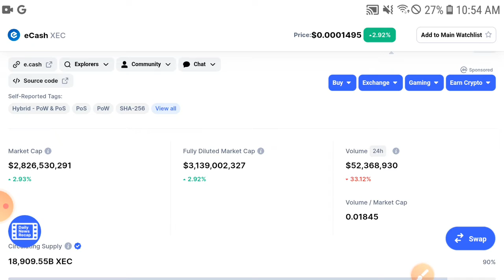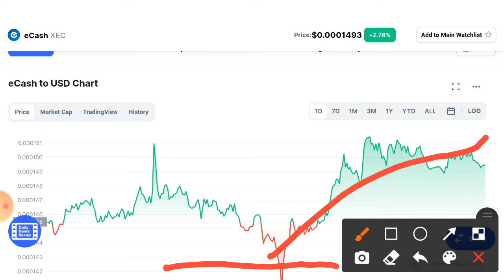XEC Coin Huge Pump Alert! || Ecash Price Prediction & Analysis! Ecash Today News